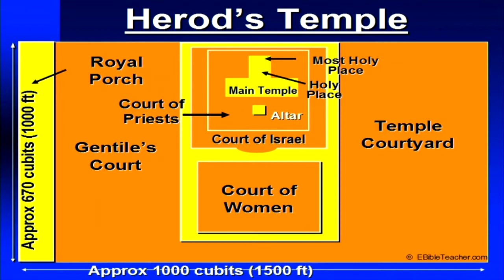The Spirit of Peace & Reconciliation | Pastor Brian Keepers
Pastor Brian Keepers explores the Apostle Paul's words in Ephesians 2, which gives us a powerful picture of peace, unity and racial reconciliation. In Christ, all dividing walls come crumbling down! The topic of prejudice and racism is a hard topic to engage, but so important. We pray that we would all be open to engaging this conversation with humility and a posture of listening, even when it's uncomfortable. As Paul boldly proclaims, "Christ is our peace," and in his life, death and resurrection he puts to death the hostility between us.

June 7, 2020 // livestream service